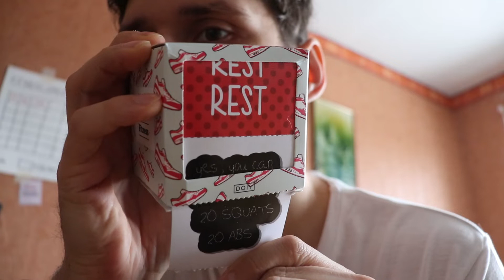EP_031 JABADABADUUUU!!!